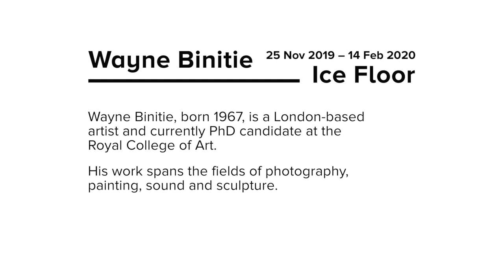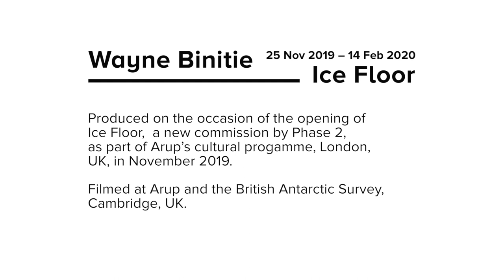Ice Floor by Wayne Binitie: an installation about climate change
Arup presents Ice Floor, a new Phase 2 commission about climate change that has been developed by UK born artist Wayne Binitie in collaboration with the British Antarctic Survey, a world leading centre for polar science.